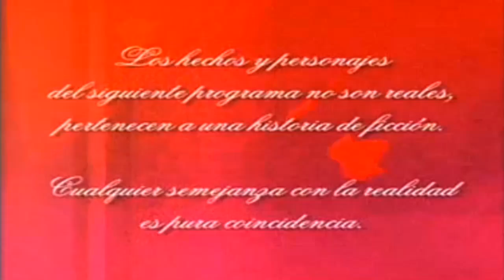Marcos y Victoria Capitulo 214